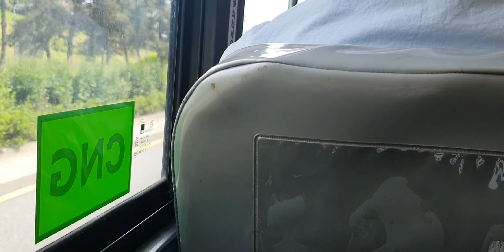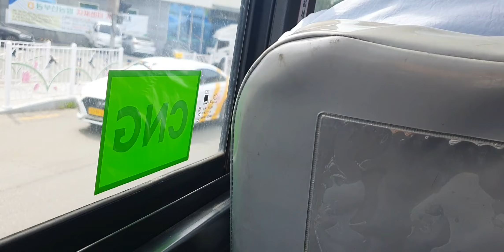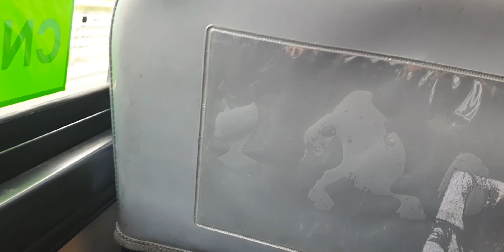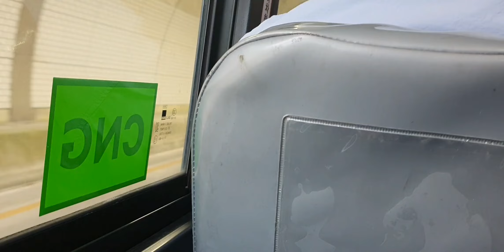부산시내버스 107번 3161호 예비 동원로얄듀크2차~해운대 수목원 주행영상